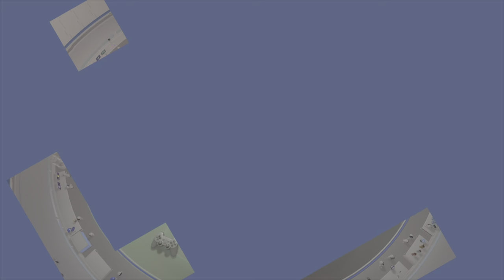ASTRO'S PLAYROOM / PS5 / GAMEPLAY PART 01